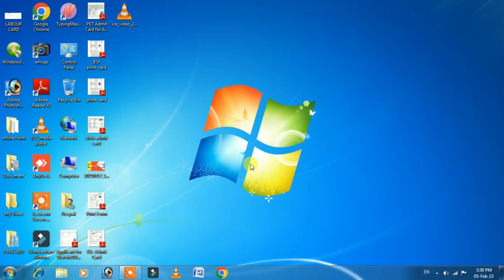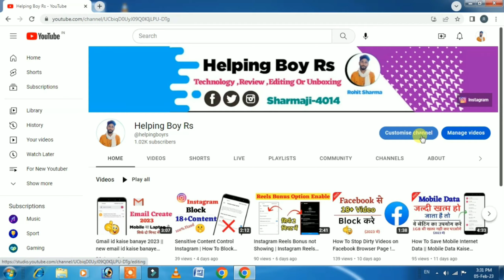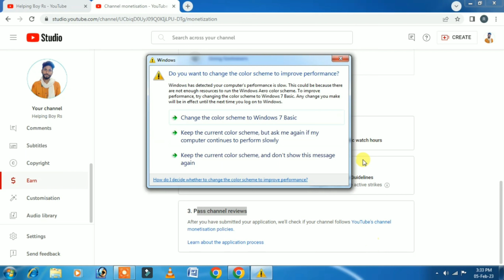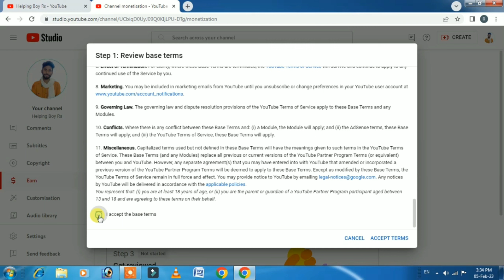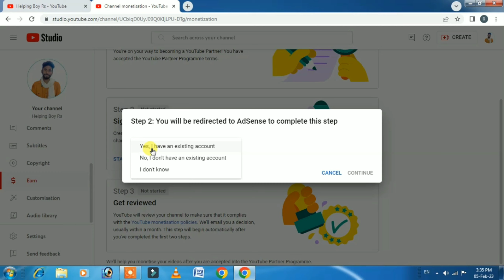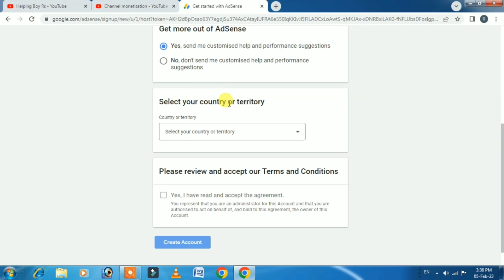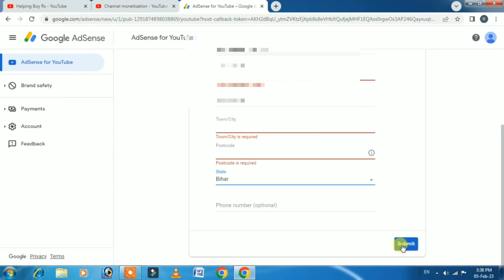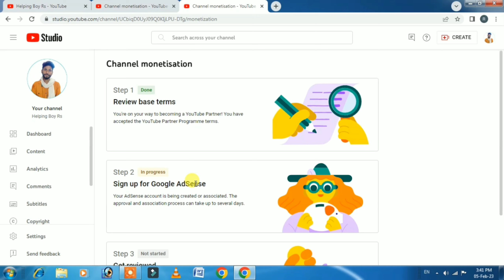कोई भी Channel Monetize Kaise Kare | Youtube Channel Monetize Kaise Karen 2023 | Helping Boy Rs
Note:- वीडियो से सम्बंधित कोई प्रश्न हो तो कमेंट करे!
Aaj ke es video me humlog sikhenge ki youtube channel ko monetize kaise kare .

Monetize
monetization
monetize kaise kare
youtube monetization
monetization enable
monetization apply
2023 mobile youtube channel monetize kaise karen